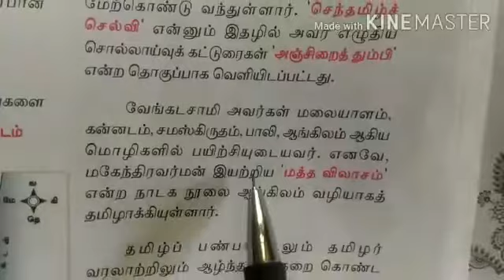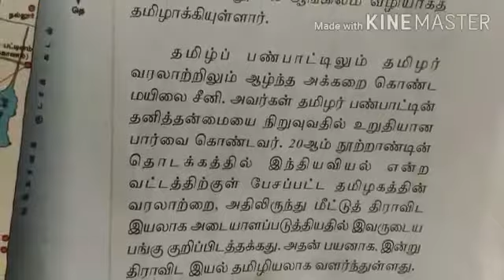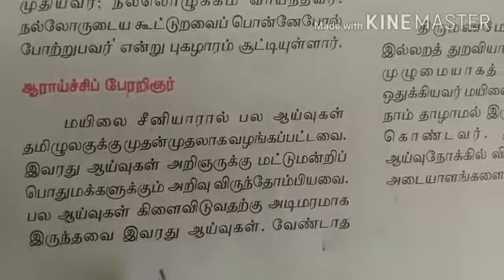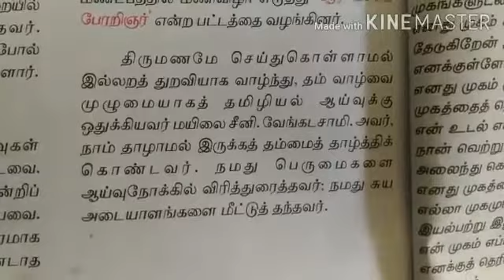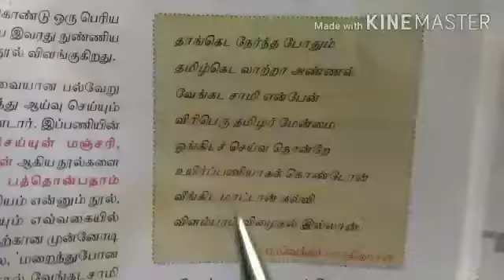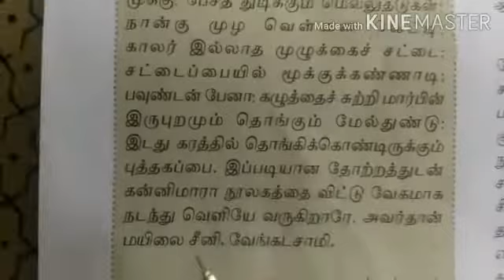XII tamil 07.8.20